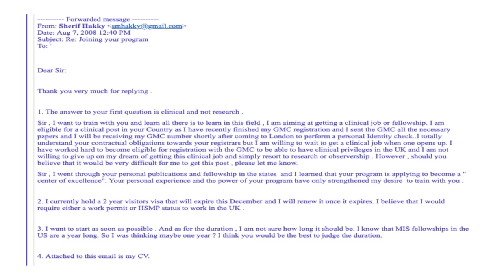زيك زيهم | Sherif Hakky | TEDxNGU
Sherif Hakky is a graduate of Kasr Al Ainy medical school . He graduated in 2001 and started a residency program in general surgery shortly thereafter at Cairo University hospitals. After finishing his residency program he was appointed as an assistant lecturer of general surgery. At about the same time he got accepted for a fellowship of laparoscopic surgery ( key-hole surgery) and bariatric surgery (weight-loss surgery) at Imperial College London . Three years later he was offered a job as a consultant surgeon at St Mary’s and Charing Cross hospitals of Imperial College London where he led his own surgical team and practised independently Becoming a Consultant Surgeon at the very young age of 33, Sherif Hakky, Consultant Bariatric and General Surgeon at St Mary’s and Charing Cross Hospitals of Imperial College London and Associate Professor of Surgery, Cairo University, now teaches his surgical skills that he has acquired over the years. This talk was given at a TEDx event using the TED conference format but independently organized by a local community.